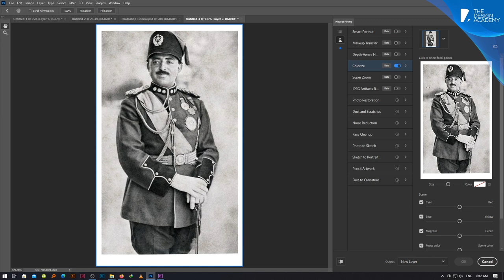How to colorize a Photo in Photoshop 2021 tutorial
How to colorize a Photo in Photoshop 2021

NEW FILTER To Auto-Colorize Black & White Photos! Photoshop 2021